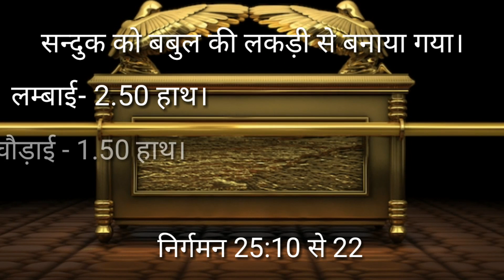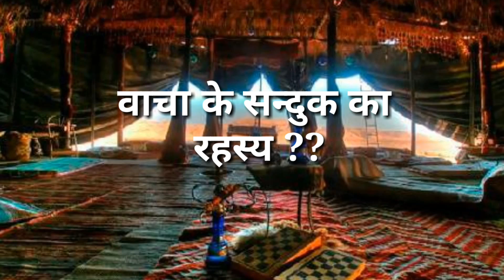वाचा के सन्दुक का रहस्य क्या है ?|Ark of the covenant|Hindi Bible Knowledge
Hello, दोस्तो आप सभी को जय मसीह की। आज के इस video मे हम बात कर रहे है, बाइबल मे वाचा का सन्दुक और उसका रहस्य क्या है। मुझे उम्मीद है कि आपको video जरूर पसंद आएगी। जल्द ही मुलाकात होगी एक नए video मै।          धन्यवाद

यीशु के जन्म का सन्देश स्वर्गदुतो  ने सिर्फ गड़ेरियो को ही क्यो दिया था?(Why angles appeared only to Shepherds?)

Watch our more Videos About
1.
2. Hindi bible study
3. Hindi bible Writers
4. Hindi bible story
       And more about
Hindi bible